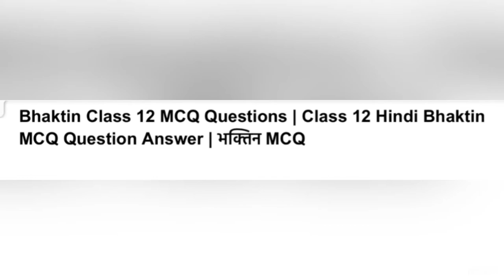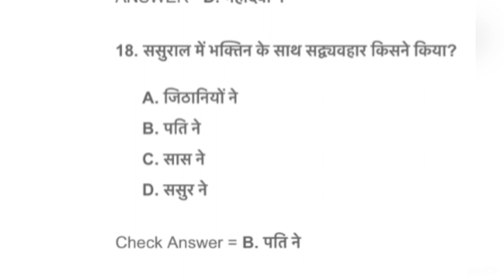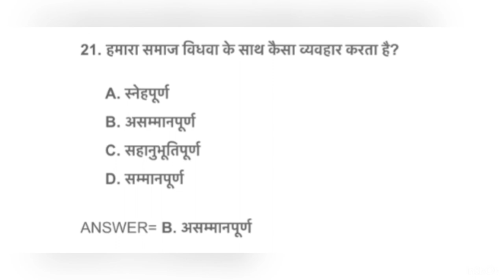भक्तिन|Hindi Bhaktin }hindi cbse Hindi Class 1}भक्तिन chapter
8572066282 Latest tending| simmer party wear |suits# #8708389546